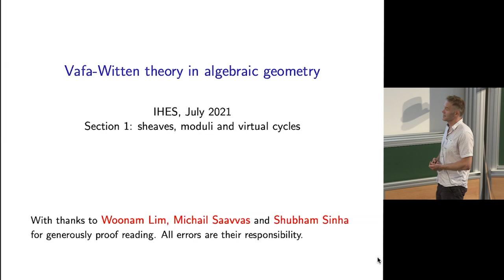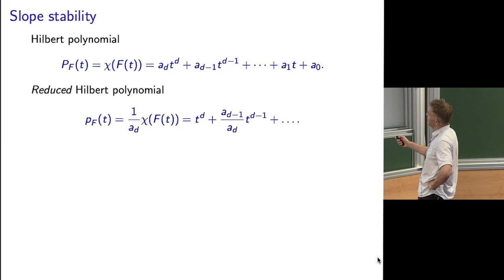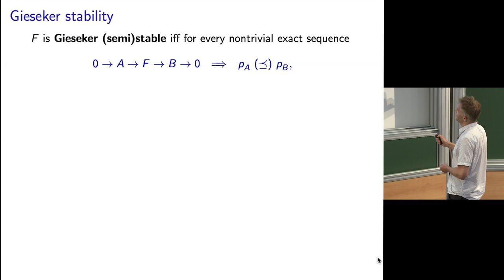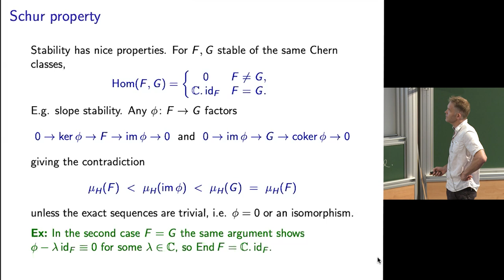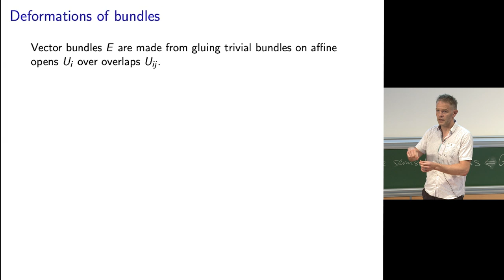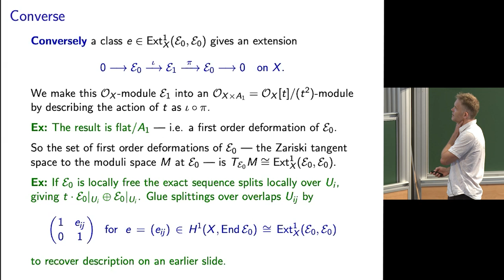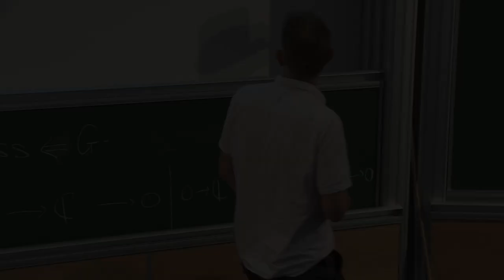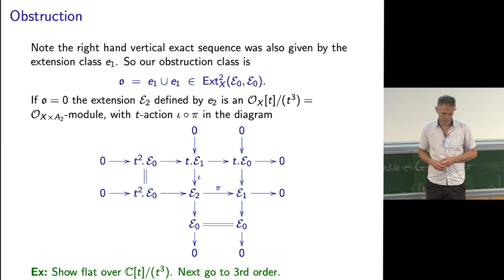Richard Thomas - Vafa-Witten Invariants of Projective Surfaces 1/5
This course has 4 sections split over 5 lectures. The first section will be the longest, and hopefully useful for the other courses.

    Sheaves, moduli and virtual cycles
    Vafa-Witten invariants: stable and semistable cases
    Techniques for calculation --- virtual degeneracy loci, cosection localisation and a vanishing theorem
    Refined Vafa-Witten invariants